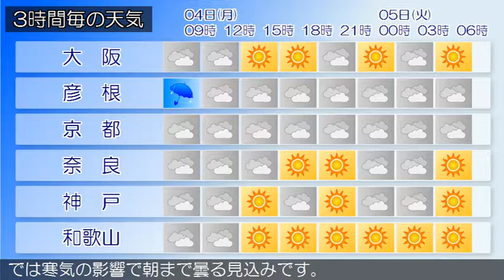2019/02/04 近畿地方の天気予報 朝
近畿地方は、前線や湿った空気の影響により曇りで、雨の降っている所があります。今日の近畿地方は、湿った空気の影響によりおおむね曇りで、昼前まで雨となる所があるでしょう。明日の近畿地方は、高気圧に覆われておおむね晴れますが、北部では寒気の影響で朝まで曇る見込みです。